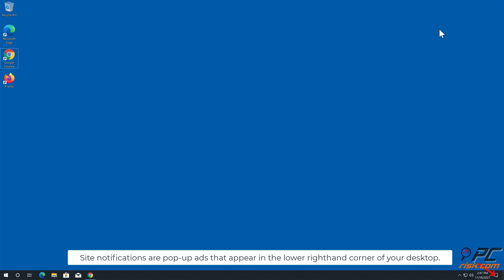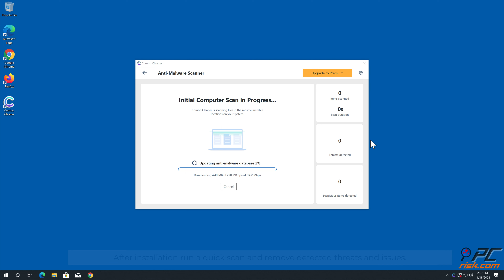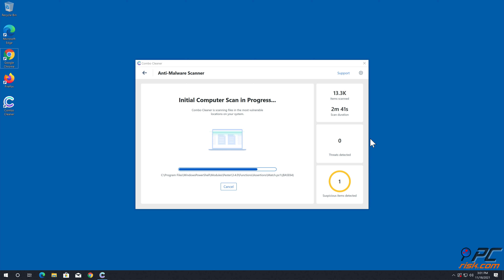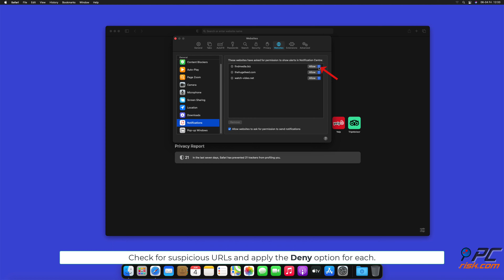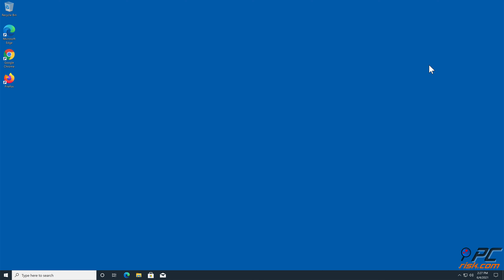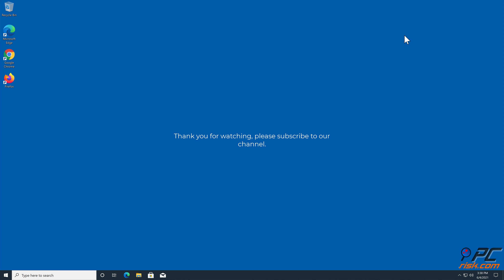news-fuxuda.cc ads - how to remove?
Video showing how to remove unwanted ads displayed by news-fuxuda.cc website.